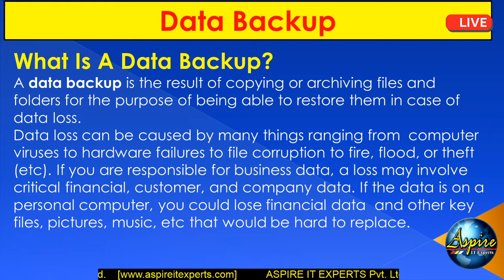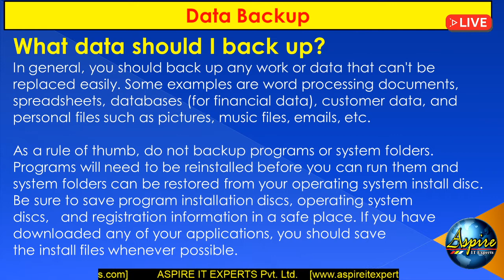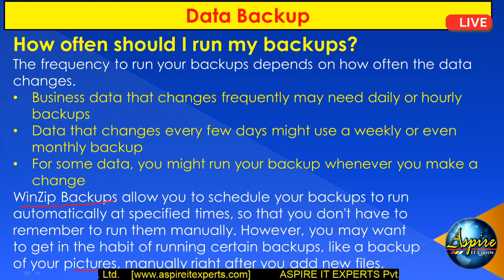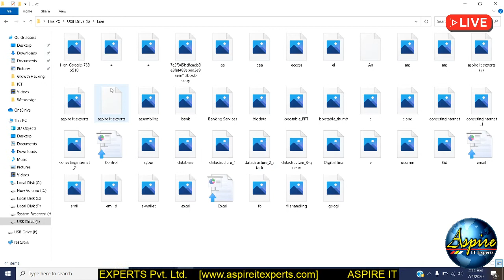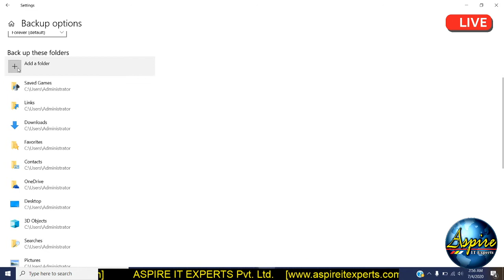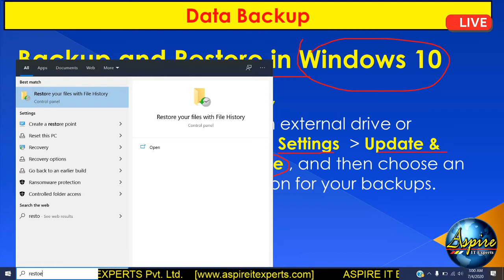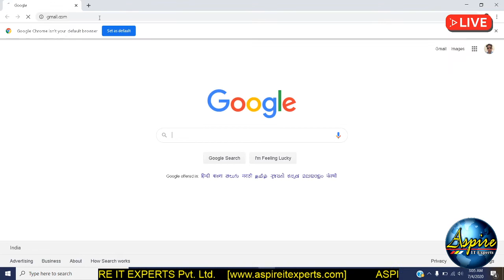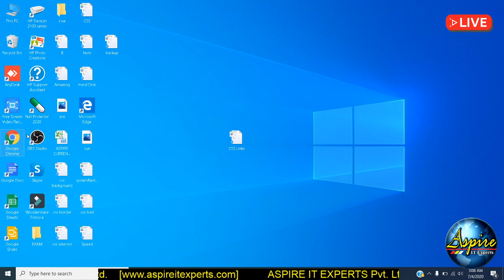Data Backup | Backup in Windows 10 | Creating Windows Image | Online Backup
Data back means to copy the original data of your system to any other storage media.
What is the meaning of data backup, and how can you benefit from backing up important files? By backing up data, you can avoid the devastating effects of hard drive crashes or data lost to disaster or hacking. Backups allow you to have more peace of mind when it comes to your business or your clients' businesses. Many MSPs and IT professionals use cloud-based backup technology over external hard drives, since they are easier to manage and offer more protection. Your clients' information is critical to daily operations, so it is important to have multiple copies to keep business operations running smoothly.
This videos explains how to backup and restore the data using simply copy and paste option or using Windows' backup utility. This video also explain the process of taking online backup.